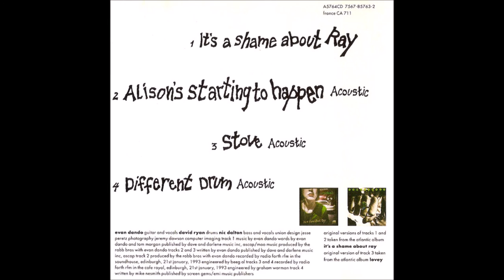Lemonheads - Stove (live acoustic) '93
recorded at the Café Royal, Edinburgh - 21st January 1993